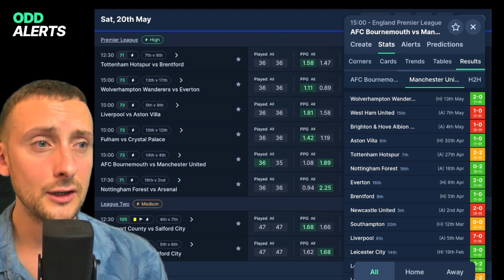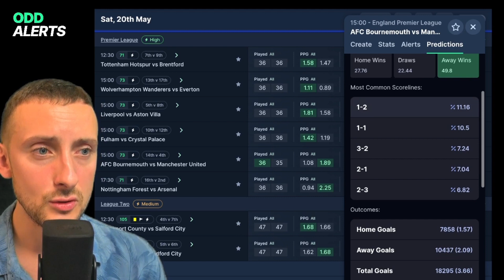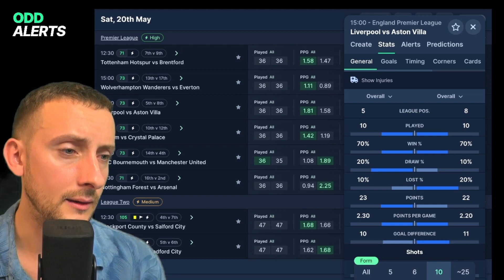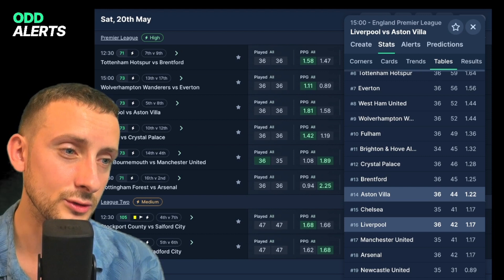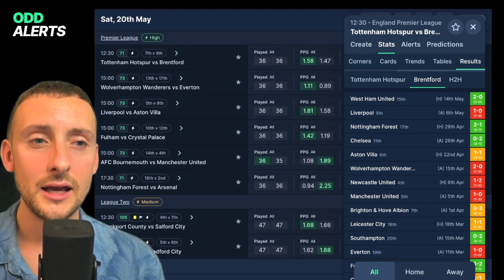Premier League Predictions (Week 37)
Welcome, football fans! It's Joe here, bringing you my in-depth analysis and predictions for this Saturday's Premier League action. Utilising the power of OddAlerts, we'll delve into the nitty-gritty of Bournemouth vs Manchester United, Liverpool vs Aston Villa, and Tottenham vs Brentford.

**VIDEO CONTENT**

1️⃣ The Power of OddAlerts: A brief run-through of how we use OddAlerts to aid our predictions, leveraging real-time data, match histories, and even AI.
2️⃣ Bournemouth vs Manchester United: Comprehensive analysis and prediction for this potential banana skin for Ten Hag's side.
3️⃣ Liverpool vs Aston Villa: A farewell for Firmino at Anfield, where the crowd could make all the difference.
4️⃣ Tottenham vs Brentford: Detailed preview and prediction for what could be Harry Kane's last game for Tottenham.
5️⃣ Joe's Premier League Predictions: Based on the data and our in-depth analysis, I'll share my top predictions for these Premier League matches.